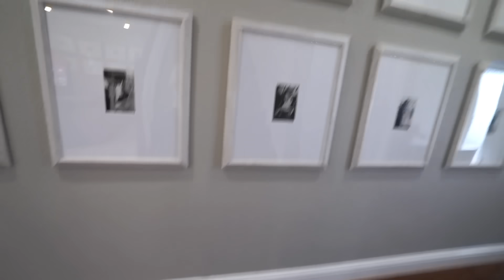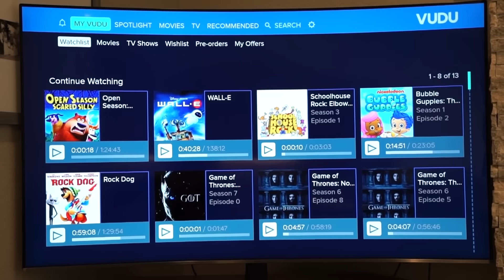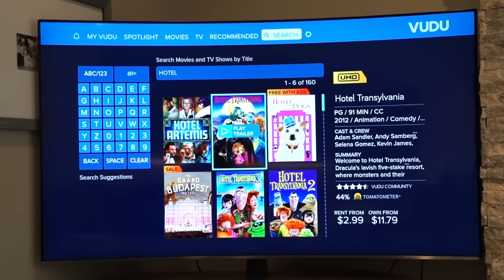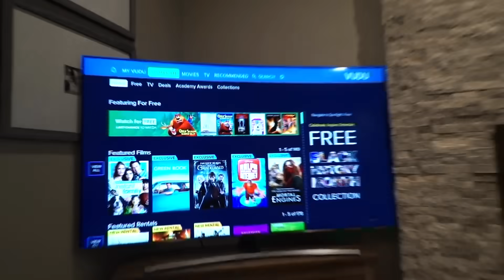Saying YES To Everything TYDUS Wants For 24HRS!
I can't believe we agreed to do the Yes Challenge with TYDUS for 24 HOURS! He went a little overboard.